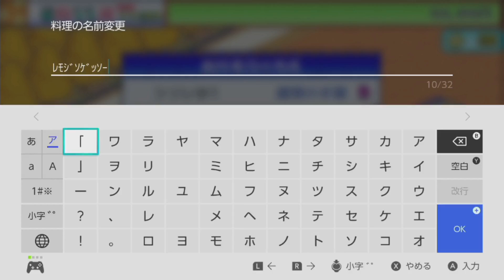【海鮮!!すし街道】◆30代 はじめての大手回転寿司店経営◆part13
▽ Switch版『海鮮!!すし街道』を友人と2人で遊んでみました。
　 社長：友人（がみ）　副社長：うp主（稲葉百万鉄 ）

見せてやるよ。
俺たちの本気のハンバーグをな。